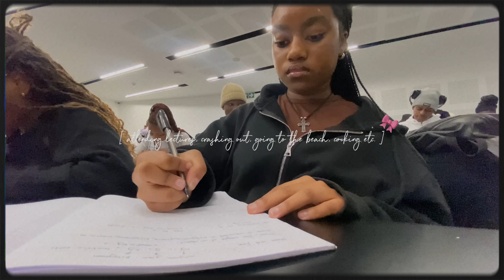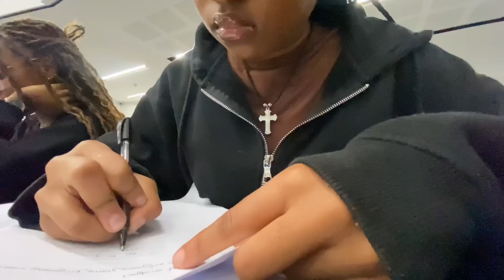A few uni days in my life [ attending lectures, adulting, beach days etc. ] SOUTH AFRICAN YOUTUBER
FAQ ☆ :

Name(s) : Anele Ntombifuthi Angel Kunene

Birthday : April 4th

Nationality : South African

Home Language : isiZulu

Religion : Christian

Sub Count : 11 030 angels

I love you guys so much, thank you 4 all the support!

Tags💌